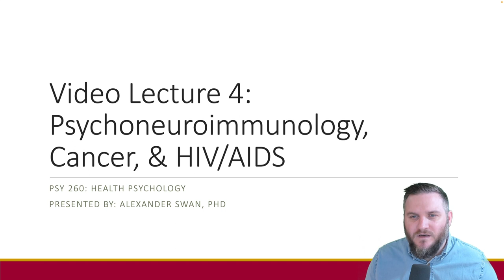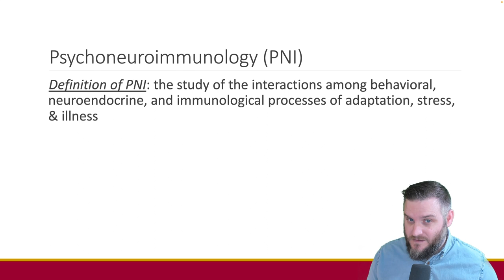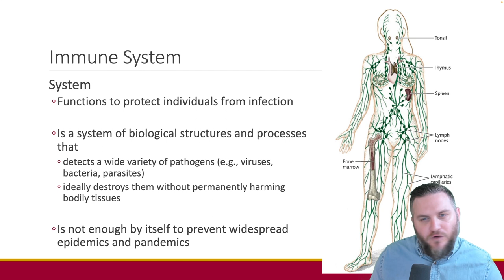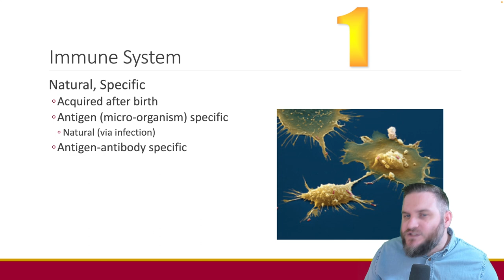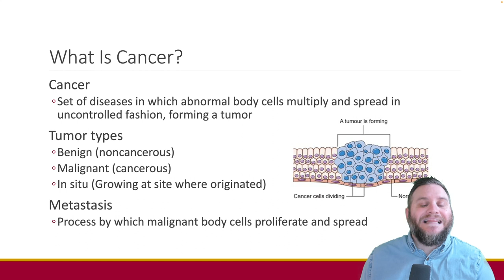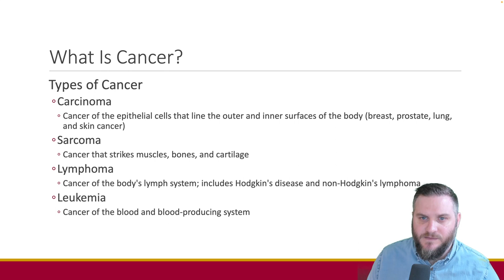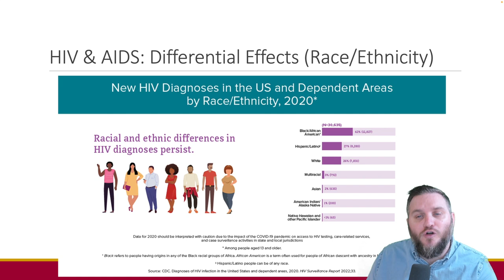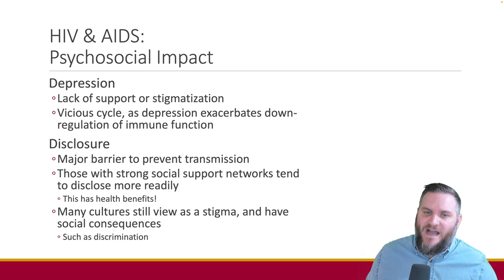Lecture 4: Psychoneuroimmunology, Cancer, & HIV/AIDS || PSY260: Health Psychology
🎓 Welcome to the "Health Psychology" course! 🎓

Discover the fascinating realm of health psychology and learn how to apply psychological principles to promote overall health and wellness! Our goal is to provide you with an in-depth understanding of how the mind and body interact, influencing our overall well-being. The aim of these lectures is not only to educate you about health psychology but also to equip you with practical strategies that you can utilize in your daily life and professional career.

In this course, we will explore:

1️⃣ The basics of health psychology - Understand the foundations and key concepts of health psychology.
2️⃣ The mind-body connection - Explore how our thoughts and emotions can impact our physical health.
3️⃣ Stress and health - Learn about the effects of stress on our health and how to manage it effectively.
4️⃣ Health behaviors - Gain insights into the factors that influence our health behaviors and how to motivate positive changes.
5️⃣ Chronic illness & pain management - Learn how to cope with chronic illnesses and support those who are affected.
6️⃣ Complementary and alternative medicine - Learn how other health practices have worked their way into conventional medicine to give options to patients, but beware of the placebo effect!

VIDEO LECTURE 4: A discussion of the immune system and its function, and how cancer and HIV/AIDS impact the immune system and the psychology of the individual.

Your instructor for this course is Dr. Alex Swan, a cognitive psychologist with a passion for topics in psychology that directly impact individuals. He has over 10 years of experience teaching several courses in psychology, in both the classroom and online!

This course is perfect for students studying psychology, healthcare professionals, educators, life coaches, or anyone interested in enhancing their knowledge and skills in health psychology.

Remember, health isn't just about physical wellbeing; it also involves our mental and emotional states. It's time to embark on this journey towards understanding the comprehensive approach to health.

We invite you to join the discussion in the comments section. We'd love to hear your thoughts and questions!

Happy learning! 📚